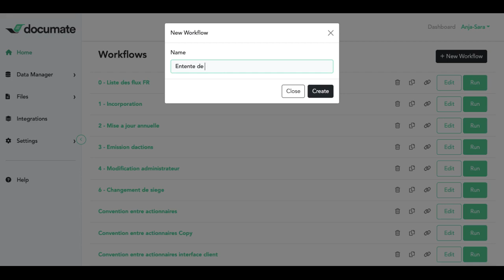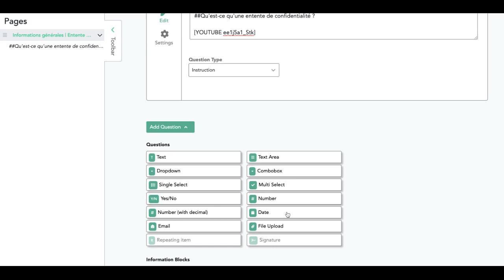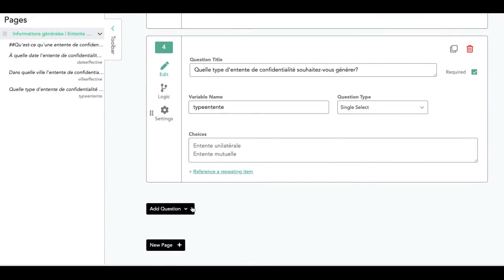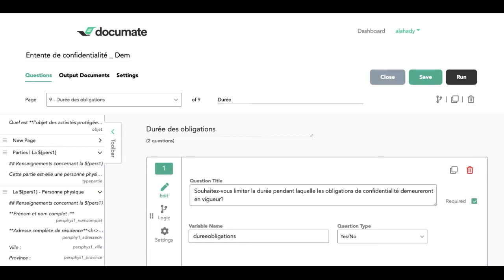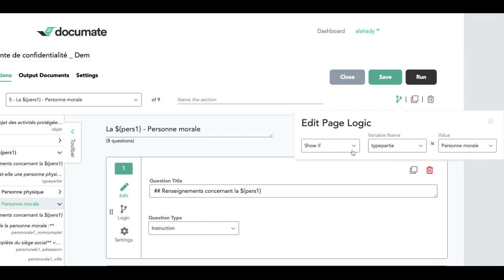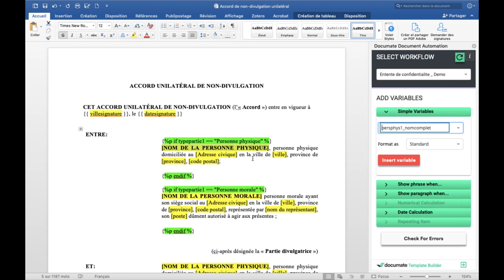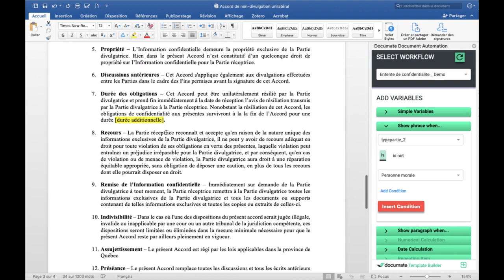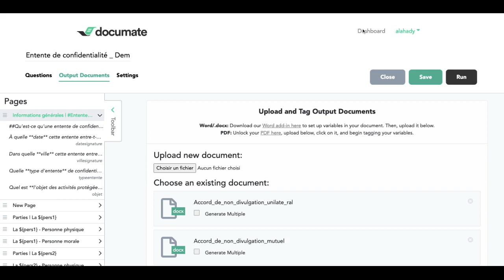Gavel - Automatisation des documents juridiques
Démonstration des fonctionnalités de base de Gavel pour mettre en place l'automatisation de documents ou des systèmes experts.